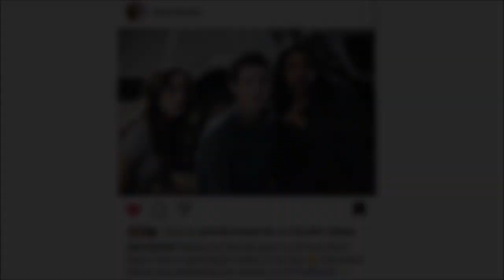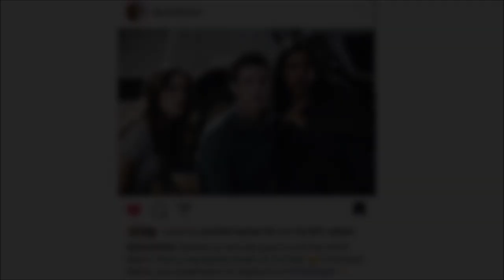Cisco NOT LEAVING Confirmed!? - The Flash Season 6 Teaser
Cisco is NOT leaving... Woh!